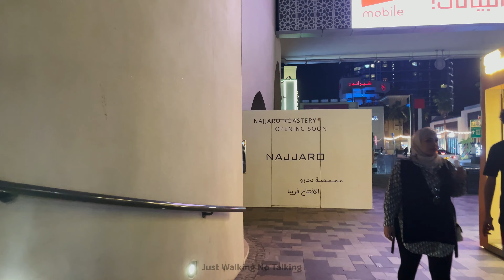Watch THIS UAE Dubai 4K HDR60fps Walking Tour of Nightlife! #3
We started the Dubai Marina Walk with a sightseeing tour near Marina Beach and Ain Dubai. We also passed Ramada Hotel & Suites by Wyndham Dubai JBR and Marina Mall.

Dubai, also spelled Dubayy, city and capital of the emirate of Dubai, one of the wealthiest of the seven emirates that constitute the federation of the United Arab Emirates, which was created in 1971 following independence from Great Britain. There are several theories about the origin of the name Dubai. One associates it with the daba—a type of locust that infests the area—while another holds that it refers to a market that existed near the city. In recent years Dubai has been compared to Singapore and Hong Kong and is often regarded as the Middle East’s premier entrepôt. Area 13.5 square miles (35 square km). Pop. (2017 est.) 2,919,178.

The western area of Dubai benefits from small stretches of sandy beaches, which have helped to catalyze the city’s tourism industry. Dubai’s rulers have sought to increase the city’s limited seafronts, and, in the absence of natural offshore islands, developers were encouraged to construct giant man-made islands off the coast of the city. The most famous of these is Palm Jumeirah, which has the shape of a palm tree. Others include the “World” islands, a cluster of small islands positioned to resemble a world map when viewed from above.

No part of this video may be used for personal or private use without the permission of Just Walking No Talking.
The copyright warning after receiving it not remove.